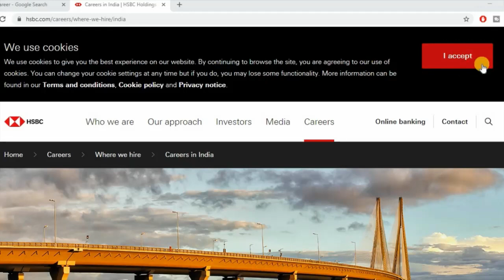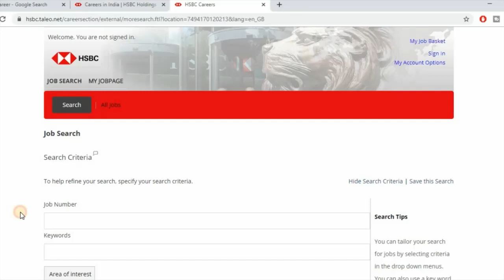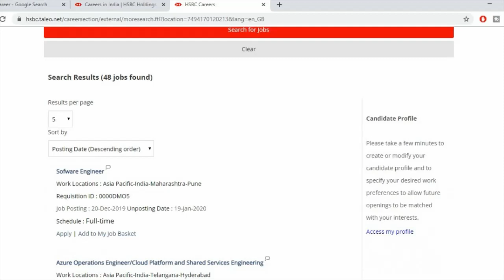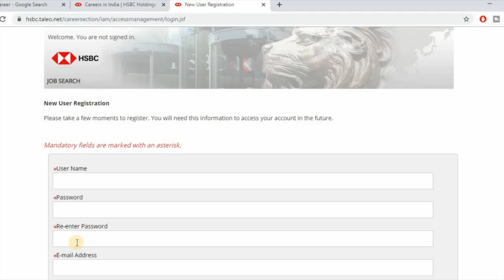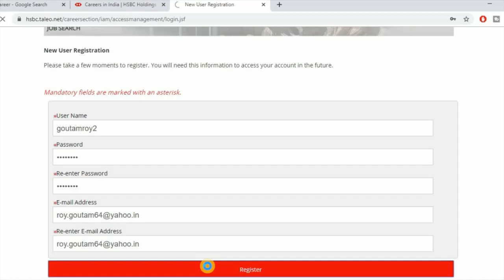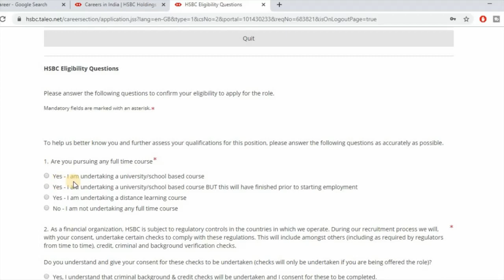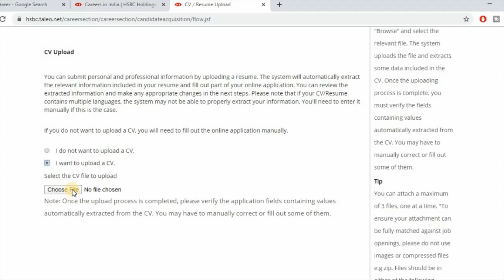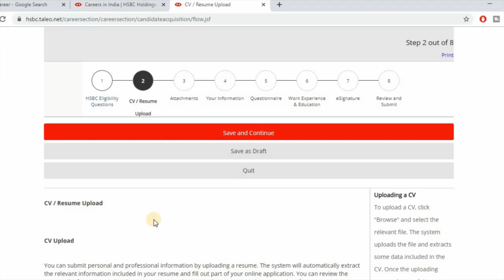HSBC Bank Job all over india 2020 recruitment | apply now bank job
Employment Guruji Channel is providing daily new employment news Educational Videos.